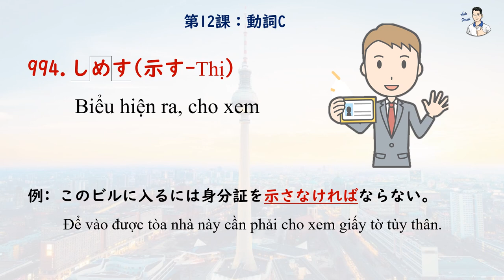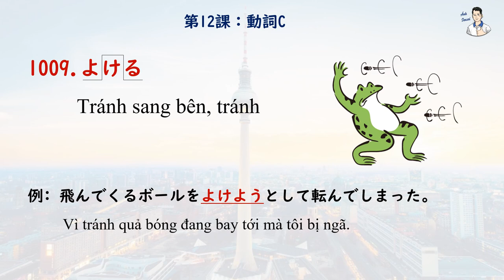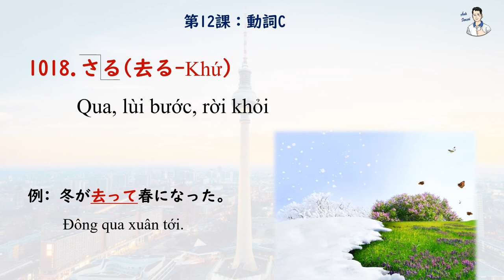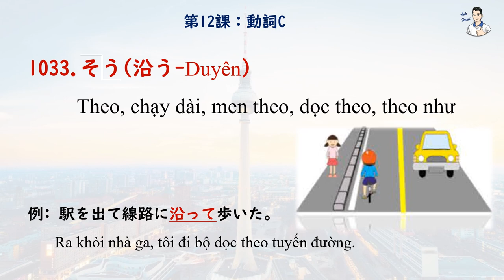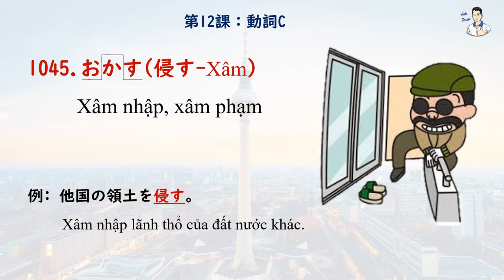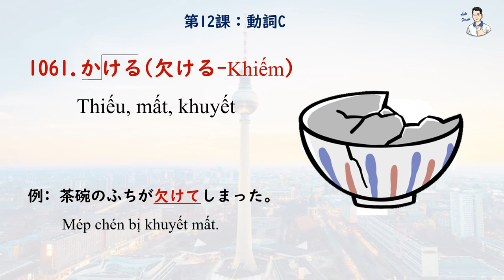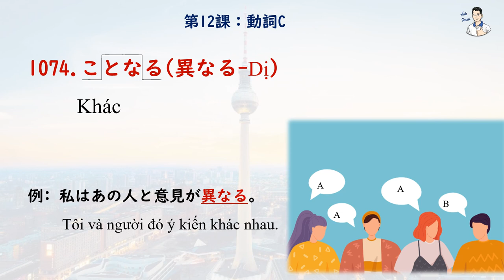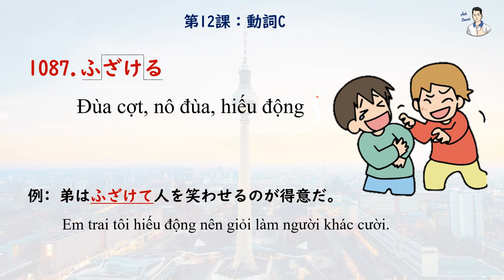Mimikara Goi N2 - Unit 12 Động từ C (991 - 1090)